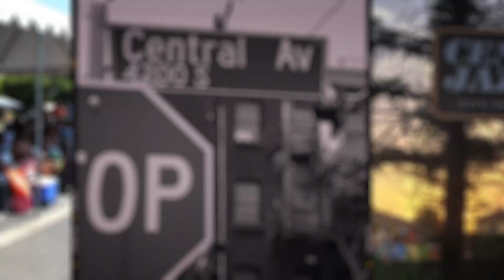Arts Pavilion Returns to the 28th Central Avenue Jazz Festival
The Arts Pavilion Returns to The 28th Central Avenue Jazz Festival. Bringing to the tent world renown artists, muralists, sculptors, live art and more. This year we will be featuring artist Buena Johnson and a featured art exhibition by Artist LP Aekili Ross titled "Giant Steps" Mark your calendars to September 23rd from 11:00AM to 7:00PM.
This event is FREE and fun for the whole family!
Spend an afternoon with Jazz Performers, Art, Local Vendors and Great Food! Stop by and say hello, meet the artists, stay for the entertainment!